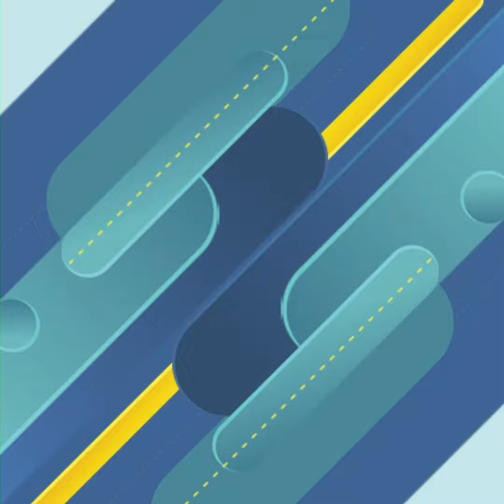ស្មានមិនដល់ ប្រវត្តិស្នេហារវាង Ronaldo និងភរិយា ដំបូងៗផ្ដើមឡើងដោយបែបនេះសោះ